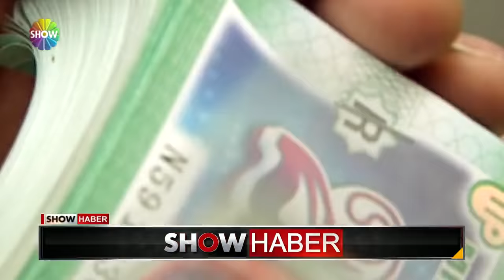70 milyonluk bileti o sattı!